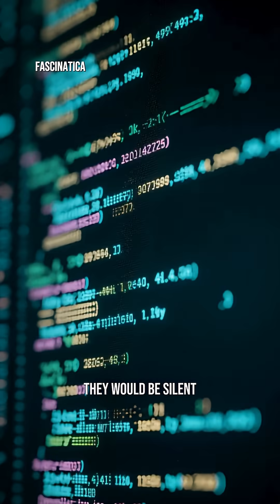Stephen Hawking Warned Us About This humanity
Stephen Hawking issued a stark warning about the future of humanity, believing that artificial intelligence could pose an existential threat. His final prediction, filled with compelling science facts, highlights the potential dangers to our earth future if we ignore these critical issues. This video explores what if his dire warnings come to pass.